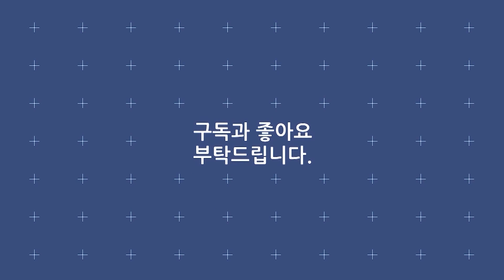박상철 & 야음어린이집 《빵빵》 / MBC 가요베스트 340회 울산 1부 130705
· 가수 : 박상철
· 곡명 : 빵빵
· 프로그램 : MBC 가요베스트 340회 울산 1부
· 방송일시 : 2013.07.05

가사
덜컹 덜컹 달려간다 시골버스야 힘차게 달려간다
빵빵빵빵 기적을 울리며 신나게 달려간다
추억이 살아 숨 쉬는 이곳 내 고향 정든 시골길
옆집 뒷집 시골 아줌마 옆집 아저씨 언니 오빠들
다 태우고 달려간다 (빵 빵 빵빵)
동쪽으로 가면 동해바다 서쪽엔 서해바다
남쪽에는 한라산 북쪽엔 백두산
달리고 달리고 달리고 달려라 내 꿈도 싣고 달려라
빵빵빵빵 기적을 울리며 시골버스 달려간다
(빵빵 빵빠라빵빠라빵빠라빵빠라 빵빵)
동쪽으로가면 동해바다 서쪽엔 서해바다
빵빵빵빵 기적을 울리며 시골버스 달려간다 (빵빵)